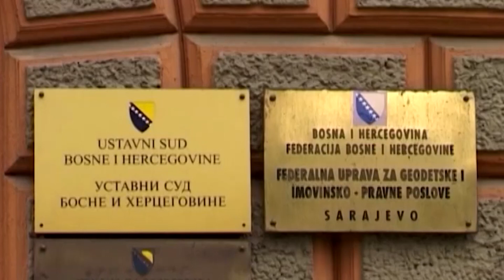Univerziteti u RS organizuju okrugli sto o Ustavnom sudu BiH 30.06.2023.